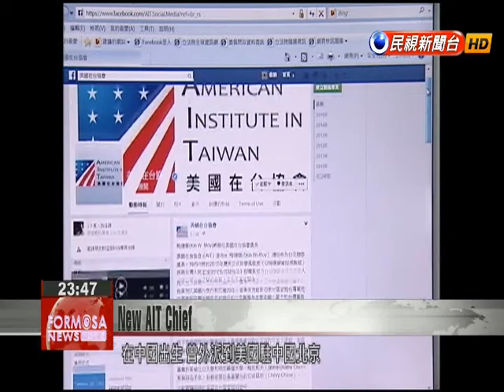New AIT Chief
The head of the American Institute in Taiwan’s Taipei Office, Christopher Marut, will be leaving his post this summer. His replacement has been named, and it’s Kin Moy, the deputy assistant secretary for East Asian and Pacific affairs at the U.S. State Department. This will be America’s new envoy to Taiwan, U.S. State Department veteran Kin Moy.Currently in his 40s and fluent in English and Chinese, Moy was born in China and has worked for the U.S. Department of State since 1992, serving a stint at the U.S embassy in Beijing. He has been the deputy assistant secretary for East Asian and Pacific affairs and was an advisor to Hillary Clinton when she was secretary of state. Kin MoyFuture US Envoy to TaiwanSecretary Clinton believes that it’s so important for us to talk to foreign audiences, American audiences. Working with her was just a real dream because I got to see so many parts of the world so anyway I’m a big fan. Moy will become the first person of Chinese descent to head AIT’s Taipei office. Mark Chen, who held talks with Moy while serving as Taiwan’s foreign minister, said the U.S. is paying more attention to Taiwan as part of its new focus on Asia.Mark ChenDPP LegislatorThe United States is adjusting its policy toward Southeast Asia because it fears what will happen after China rises up, especially with this government in Taiwan which leans too much toward China.  With the U.S. rebalancing its foreign policy toward Asia as China asserts it will in the region, Taiwan-U.S. relations and Moy’s actions will surely be closely watched.